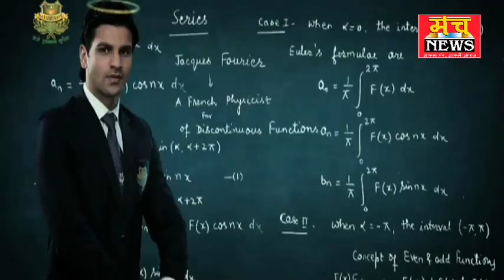लेट आई बरसात फसलों के लिए बनी आफत